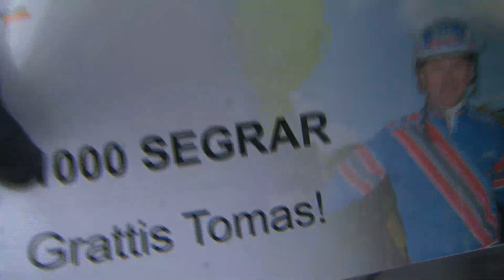LOPP 2 Segerintervju 2023-08-08